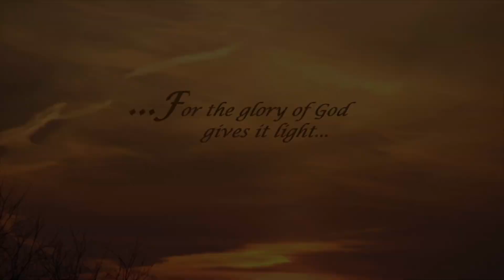Revelation 5:3-4 KJV Scripture Song # By Zelda & Rone’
Scripture Song

3 And no man in heaven, nor in earth, neither under the earth, was able to open the book, neither to look thereon.
4 And I wept much, because no man was found worthy to open and to read the book, neither to look thereon.